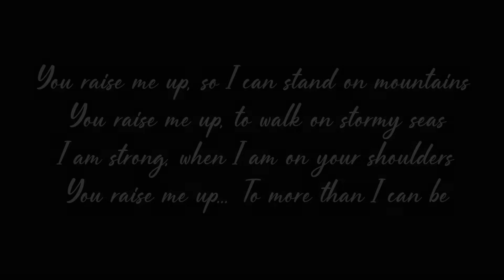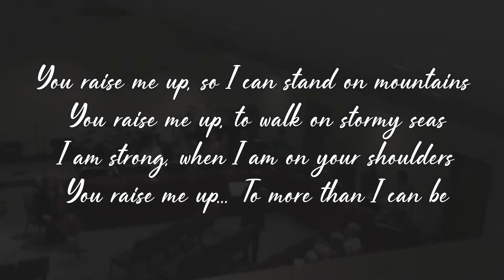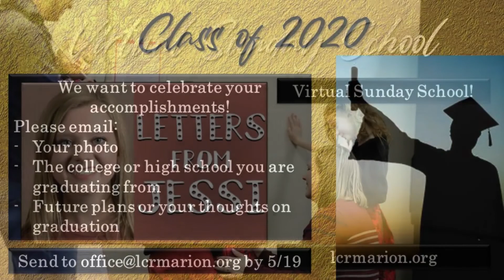Please join us for worship at Lutheran Church of the Resurrection - Marion, Iowa - May 10th 2020.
Pastor Nate Montover delivers our message this morning, and offers the Words of Institution for Communion.

Special Music by Zoë DeKruif with Katie Kascel, and the Resurrection Ringers of November 2014 with cellist Katie Vail.  Additional music offered by Cheryl Irland and Ray Redondo.

Thanks to the LCR families who helped to put together our special Mother's Day greeting!

Your gifts to LCR keep our ministry running.

Thank you for worshiping with us today! We hope you have a blessed week.